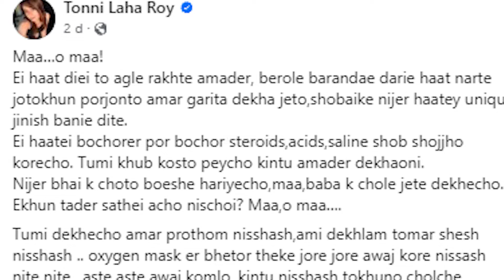তন্নীর দুঃখে স্তব্ধ নেট পাড়া। Tonni Laha Roy । Mithai actress news । Tonni Laha Roy mother death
টলিউডের সুন্দরী অভিনেত্রীদের মধ্যে অন্য তম তন্নী লাহা রায়।মিঠাই ধারাবাহিকে অভিনয়ের মাধ্যমে বহু মানুষের পছন্দের অভিনেত্রী হয়ে উঠেছেন অভিনেত্রী।হঠাৎই কান্নায় ভেঙে পড়লেন অভিনেত্রী।অভিনেত্রীর কষ্টে চোখ ভিজল অনেকেরই।

Mithai Actress Tonni Laha Roy’s Heartfelt Tribute to Her Late Mother

Tollywood Star Tonni Laha Roy Shares Emotional Post After Mother’s Passing